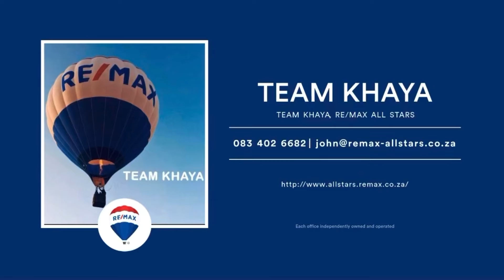(SOLD) 17 Buckingham, Kensington - REMAX Team Khaya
BE THE KING OF KENSINGTON IN THIS SPACIOUS AND CLASSIC FIVE BEDROOM HOME

• Lovely double storey five bedroom home
• Three bathrooms – one upstairs on suite and one downstairs on suite and one shared
• Lovely entrance hall with adjoining home office and on the other side a spacious lounge
• Beautiful kitchen with separate scullery and separate laundry and place for appliances
• Amazing main bedroom with large private balcony
• Additional downstairs bedroom with on suite bathroom (shower, toilet, basin)
• Large grassed back garden – unlimited potential and opportunity
• Double carport plus additional parking

Enough cannot be said about this special family home! Space, space and more space – and then class, class and more class. This home must be seen to be appreciated – from its five spacious bedrooms to its three modern bathrooms to the kitchen fit for the King (and Queen) of Kensington….

Give me a call. Let me show you your palace!